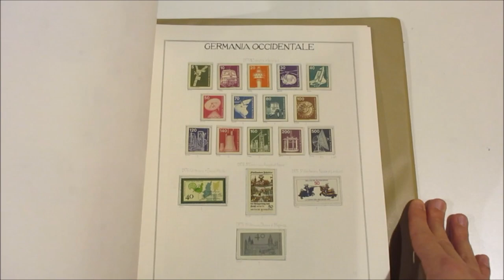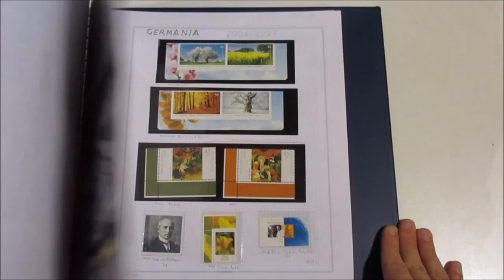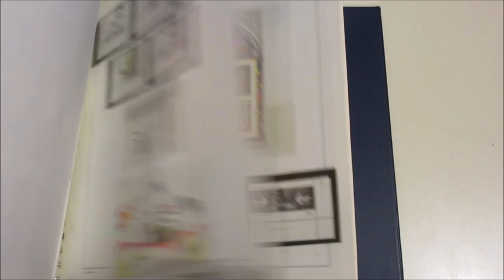Asta 41 - Lott 428 - Germania Federale - 1948/2013 - Collezione di francobolli ecc.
Germania Federale - 1948/2013 - Collezione di francobolli usati nel primo periodo e nuovi dal 1955, compresi alcuni BF. Insieme quasi completo, in fogli d'album con taschine auto costruiti in 5 cartelle Marini. Alto valore di catalogo.